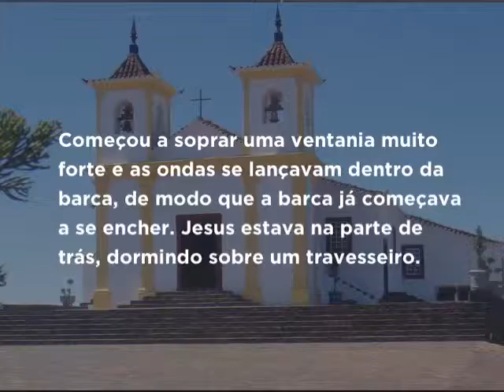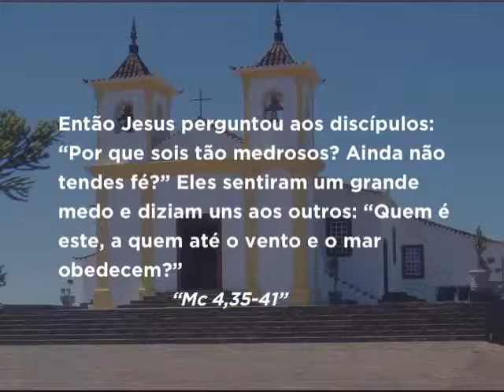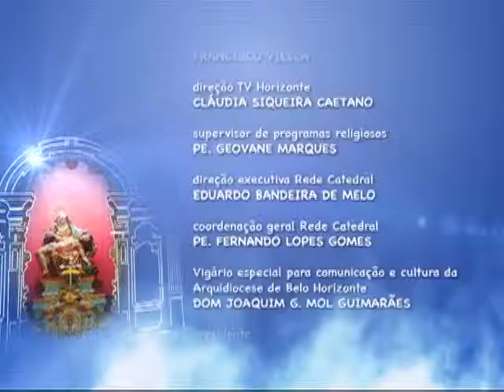Mãe Maria - 28/01/2017